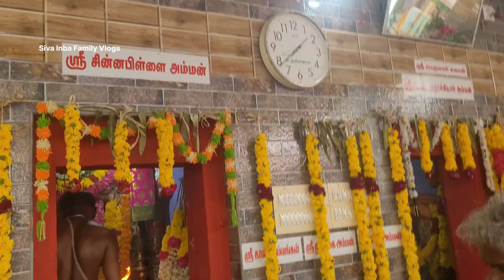சிதம்பராபுரம் ஸ்ரீ செண்பக நாச்சியார் அம்மன் கோவில் கொடை 2024